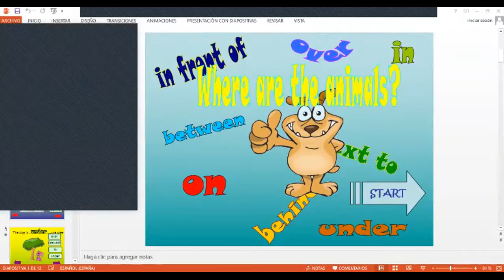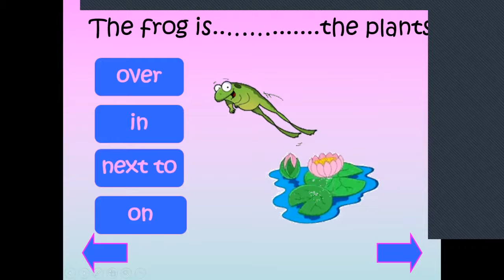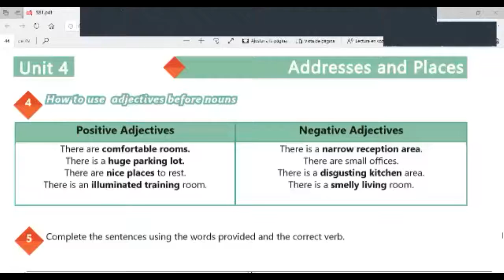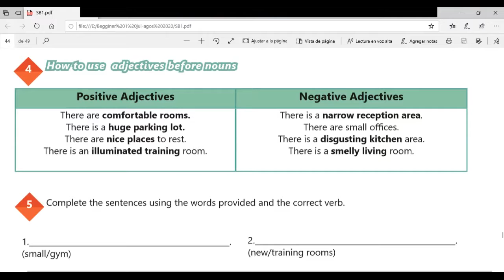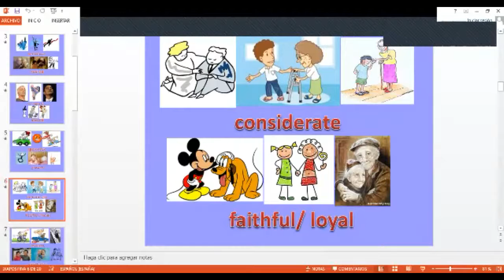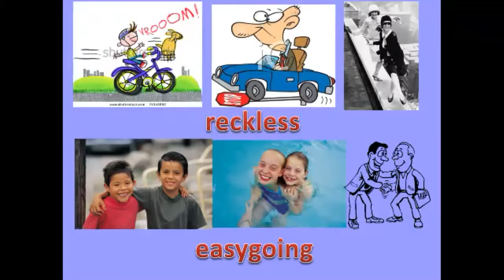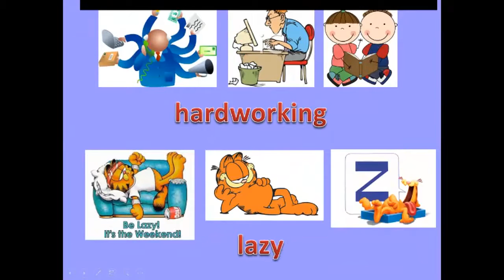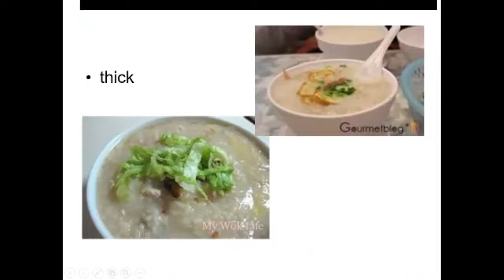Ingles Corporativo-Videoconferencia #18 Prepositions of place-practice.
Videoconferencia #18 Prepositions of place-practice.